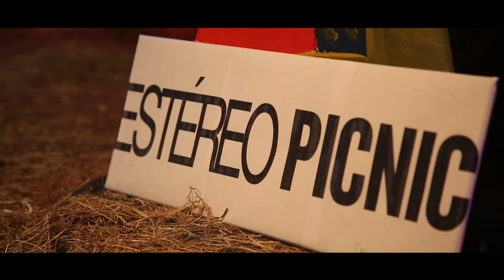PoliSpeakers - Sergio Pabón (Cofundador del Estéreo Picnic)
En pro de desarrollar modelos de educación que fortalezcan la experiencia de nuestros estudiantes, invitamos a Sergio Pabón, Cofundador del Estéreo Picnic para que compartiera con la comunidad su caso de éxito de emprendimiento.